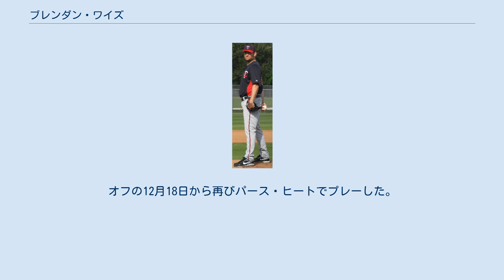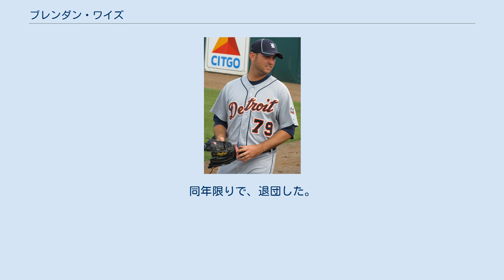ブレンダン・ワイズ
パース・ヒートの選手
ブレンダン・ジェームズ・ワイズ（Brendan James Wise, 1986年1月9日 - ）は、オーストラリアの西オーストラリア州パース出身のプロ野球選手。
 デトロイト・タイガース時代 (2011年3月5日) 2005年のMLBドラフトでデトロイト・タイガースから8巡目指名を受け入団。
ルーキークラスのガルフ・コーストリーグでプレー。
 2006年はA級のオネオンタ・タイガースでプレー。
第16回IBAFインターコンチネンタルカップに出場した。
 2007年はA級のレイクランド・フライングタイガース、AA級のエリー・シーウルフズでプレー。
第37回IBAFワールドカップに出場した。
オフの11月には、「日豪親善 野球日本代表最終強化試合」のオーストラリア代表に選出された。
 2008年は昨年と同様にレイクランドとエリーでプレー。
オーストラリア代表として北京オリンピック予選に出場した。
 2009年は第2回WBCオーストラリア代表に選ばれた。
この年もエリーとレイクランドでプレー。
 2010年はエリーでプレーしていたが、5月28日にAAA級のトレド・マッドヘンズに昇格。
オフにオーストラリアン・ベースボールリーグのパース・ヒートでプレーした。
 2011年は、AAAのトレドでプレーした。
その後AA級のエリーに降格した。
オフの12月18日から再びパース・ヒートでプレーした。
 2012年、ミルウォーキー・ブルワーズに移籍し、AAA級のロチェスター・レッドウイングスでプレーした。
7月20日に解雇。
 オフの冬季は、パース・ヒートでプレーした。
 2013年に第3回WBCオーストラリア代表に選出された 2013年6月6日、フーフトクラッセのDOORネプチューンズに入団した。
同年限りで、退団した。